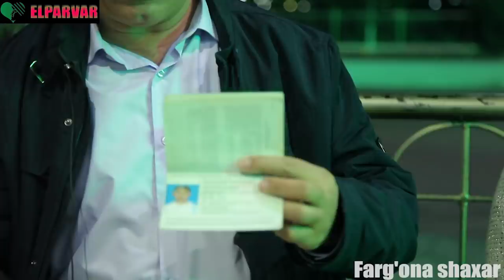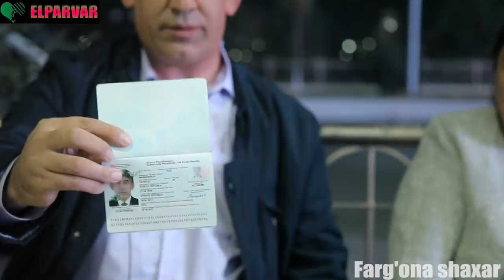Фарғона ВХТБси ногироннинг хуқуқини чегараловчи ташкилотми ёхут бир ожизнинг хўрланиши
Мени Инстаграм Сахифам
Telegram Gruppa KECHA VA BUGUN Ijtimoiy Muommolar Keraklik Qoidalar O'zbekiston Yangiliklari va dolzarb Mavzular

Илтимос соат 22:00 дан кегин Тел килманг